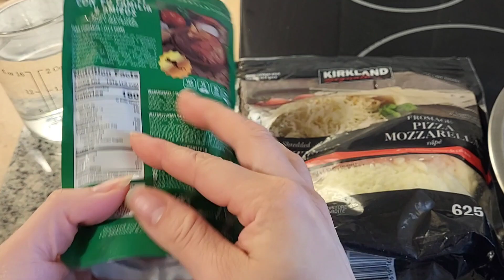"Tu primera Pupusa | Receta Basica Para principiantes "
quieres comerte unas pupusas pero no sabes Como hacerlas 🤔, no te preocupes aqui te muestro como puedes hacer tu misma unas deliciosas pupusas de frijol con queso las Mas faciles diy pupusas que te sorprederas a ti mismo ..
necesitaras
1 Lata o bolsita de frijoles molidos listos Para Comer.

queso mozzarella

queso feta

Arina de maiz

El queso es la cantidad que tu prefieras )
y LA masa depende de cuantas pupusas quieres hacer
2 tasas de maseca por 1 1/2 de agua iras viendo hasta encontrar la textura correcta